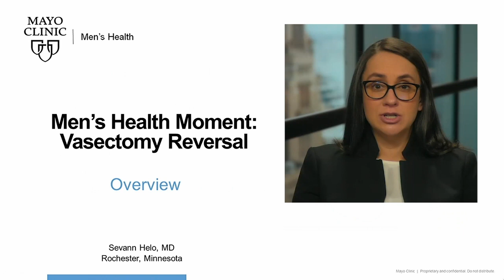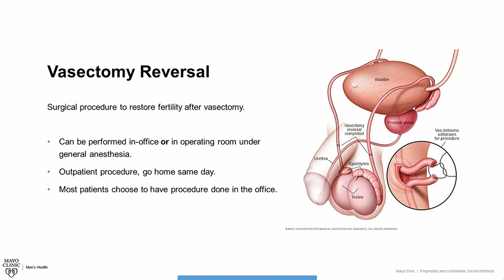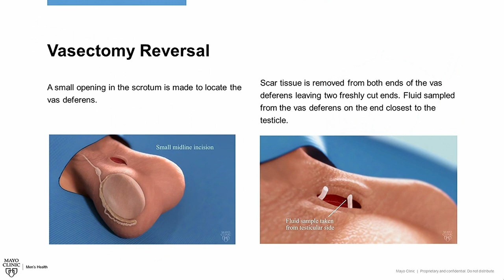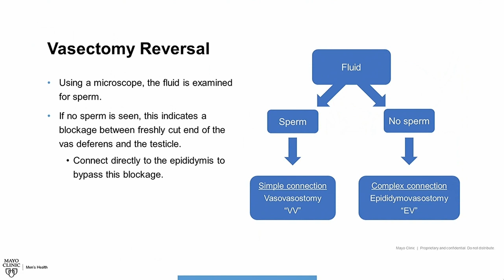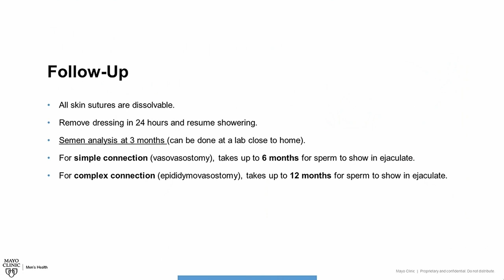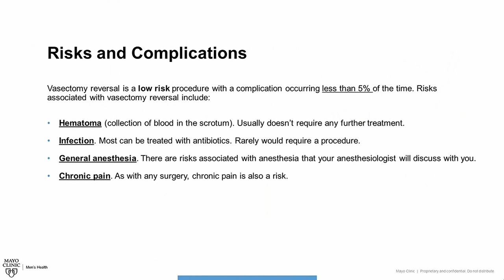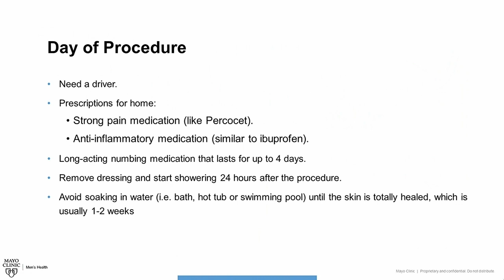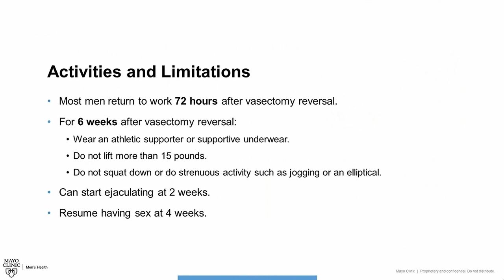Men's Health Moment: Vasectomy Reversal: Overview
Mayo Clinic Urologist, Dr. Sevann Helo, discusses everything you need to know regarding vasectomy reversal including how the surgery is performed, the difference between a simple connection (vasovasostomy) and complex connection (epididymovasostomy), risks of the surgery, risk of birth defects with vasectomy reversal, and recovery after surgery.  For more information on the services our Men's Health team offers, see our